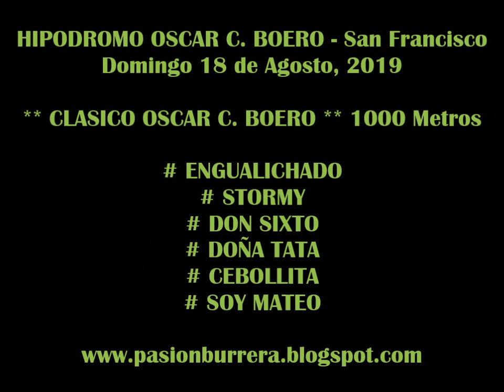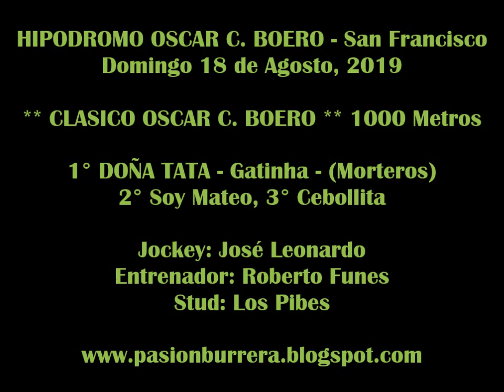# CLASICO OSCAR C. BOERO: DOÑA TATA, San Francisco (18-08-19)